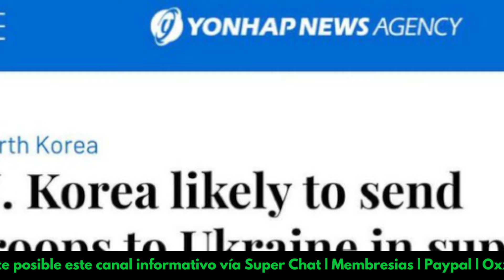🔴 ÚLTIMA HORA: ALGO RARO SUCEDE en el KREMLIN | COREA del NORTE APUNTA a la GUERRA con UCRANIA